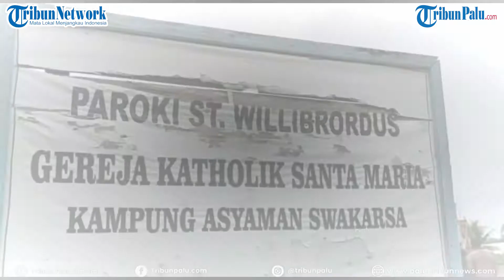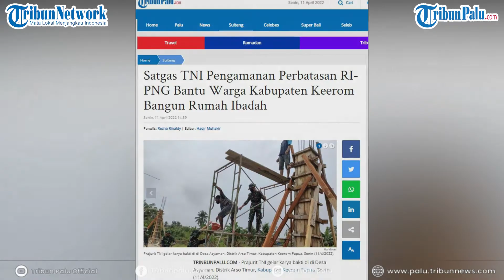Satgas TNI Pengamanan Perbatasan RI-PNG Bantu Warga Kabupaten Keerom Bangun Rumah Ibadah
TRINBUNPALU.COM - Prajurit TNI gelar karya bakti di di Desa Asyaman, Distrik Arso Timur, Kabupaten Keerom Papua, Senin (11/4/2022).

Kegiatan karya bakti berkelanjutan itu bukti konsistensi Prajurit TNI di daerah operasi Khususnya Sektor Utara Papua dalam rangka membantu Masyarakat setempat dalam pembangunan rumah ibadah.

Seperti  yang dilakukan Prajurit TNI dari Pos Arso Kota dan Arso Tami dari Satgas Pamtas RI-PNG Yonif 711/Raksatama.

(TRIBUNPALU.COM)

Sumber:
Yonif 711/Raksatama